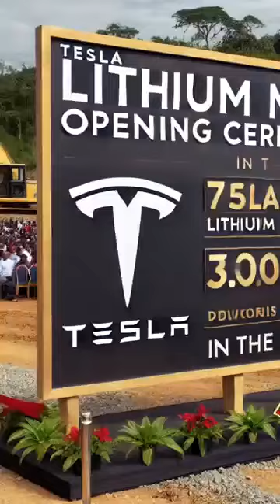There’s a city in the Earth’s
The concept of cities or civilizations in the Earth's core appears in fictional works, like those found in science fiction or fantasy literature, but not in reality.